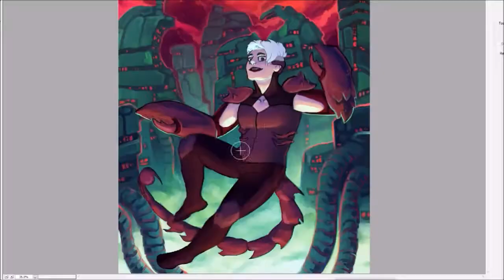She-Ra Scorpia Speedpaint Preview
$1+ patrons can see the full over 2min 30sec video
Songs:
Koala - Lost Girls